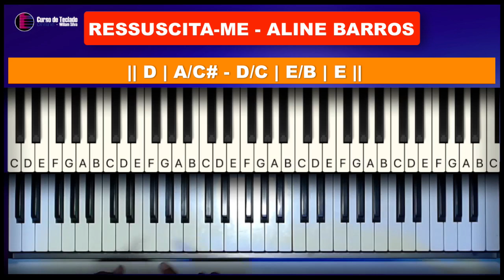Ressuscita-me - Aline Barros - Aula de Teclado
Neste tutorial vou mostrar no teclado como tocar a musica Ressuscita me - Aline Barros,  neste tutorial vamos aprender os acordes e introdução da música!

Ressuscita-me
tocar teclado
dedilhado teclado
acordes teclado
Ressuscita-me - Aline Barros
Aline Barros
mestre eu preciso
remove a minha pedra